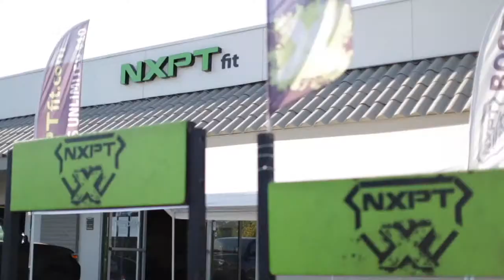Turkey is COMING!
Single Weight, and hard WORK!
Grab your platform